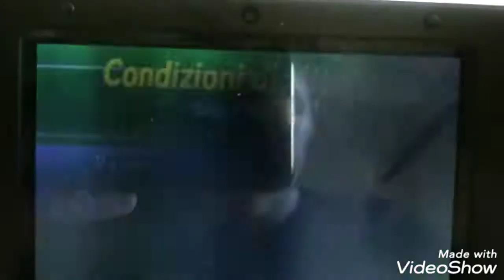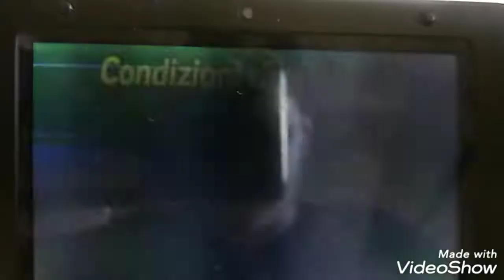Tutte le tecniche di Tiro di Axel Blaze nei giochi di Inazuma Eleven